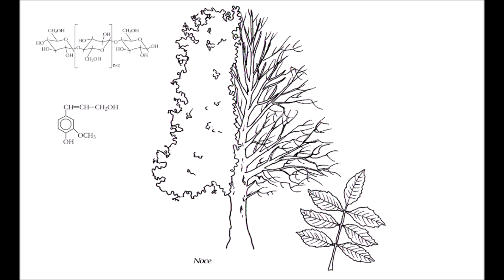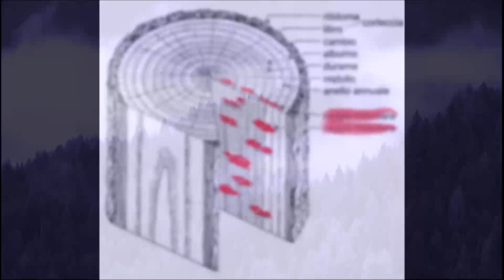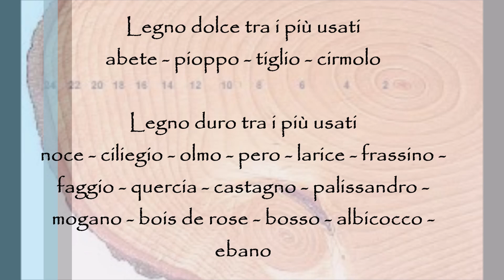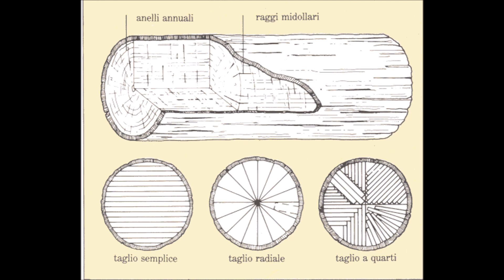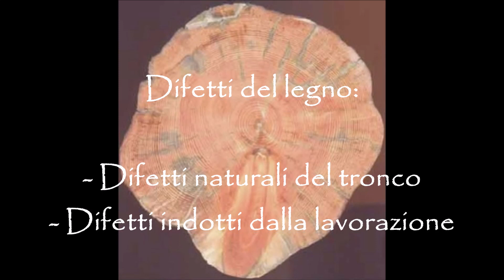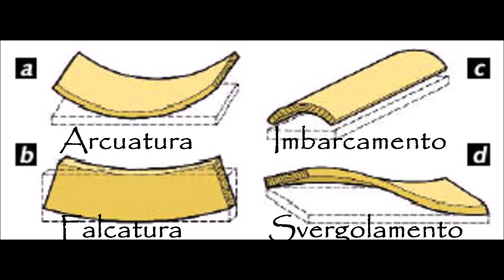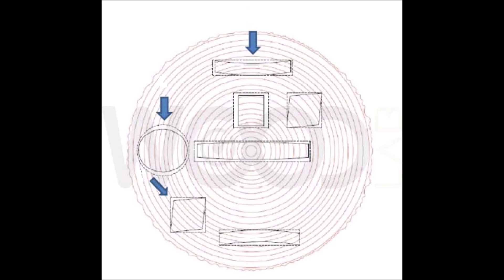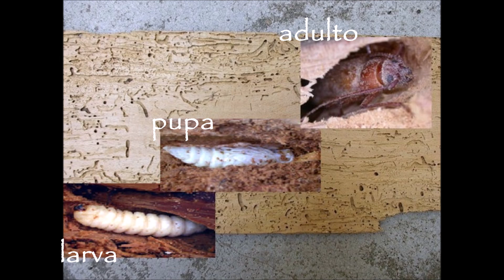01 - ANTIQUARIA - Il Legno: Chimica-Fisica-Degrado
Per le sue peculiarità, il legno rappresenta un eccellente materiale da costruzione.
Un ottimo rapporto tra il suo peso e le sue proprietà meccaniche, l'estrema facilità con cui può essere lavorato, la semplicità con cui è possibile collegare i vari elementi di una struttura, la capacità della struttura di sostenere immediatamente il carico di esercizio, eccellenti proprietà termoisolanti e igroscopiche e, se correttamente dimensionato, un'ottima resistenza al fuoco queste sono le principali caratteristiche vincenti che rendono il legno unico e insostituibile.